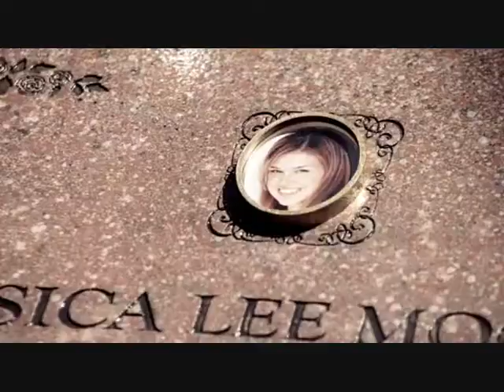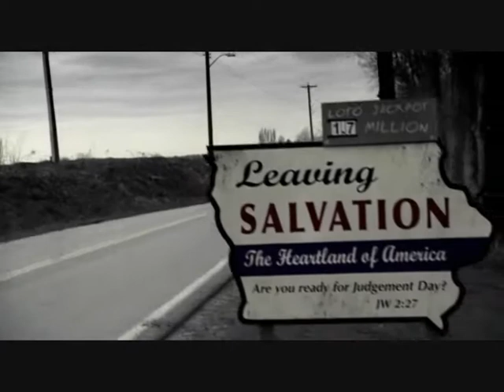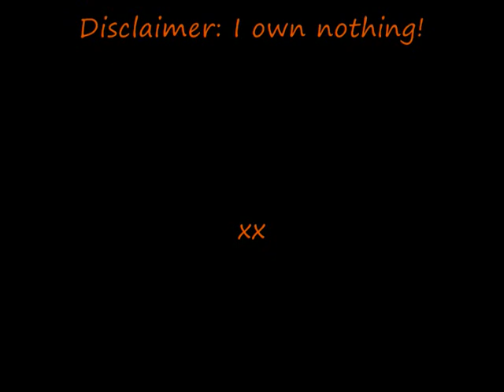Different Tonight - A Supernatural/Sam fanvid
A Supernatural music video by Maiafire.
Video: Supernatural
Audio: Tonight Tonight by The Smashing Pumpkins

Special thanks to Mizzykitty for help with my first ever venture into creating fanvids! xx